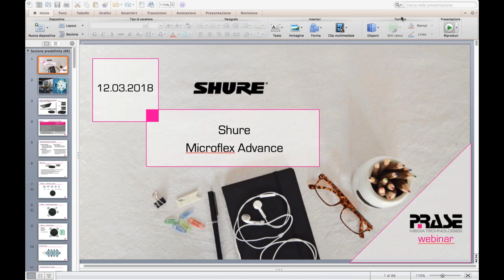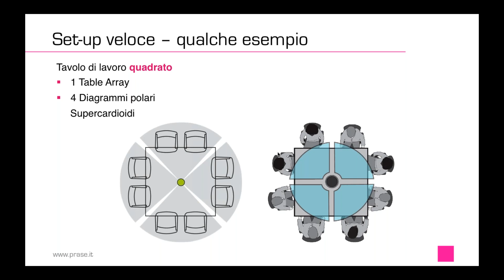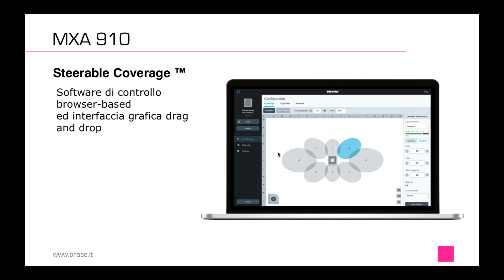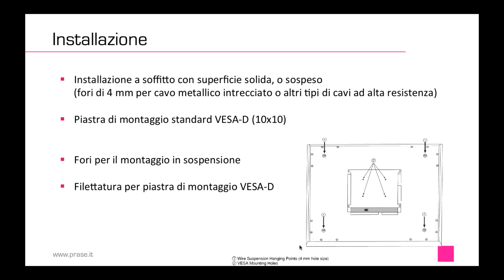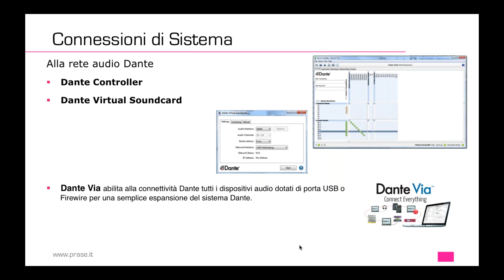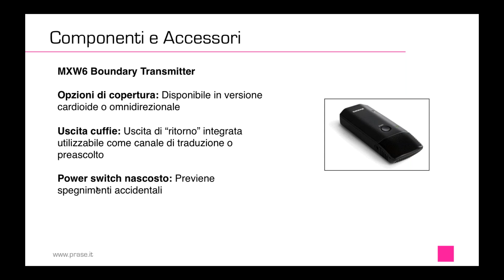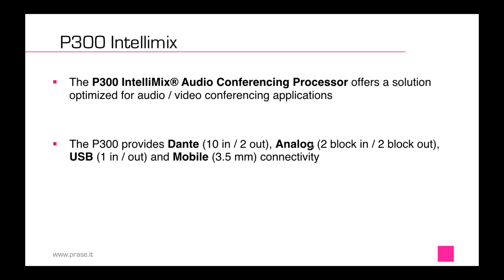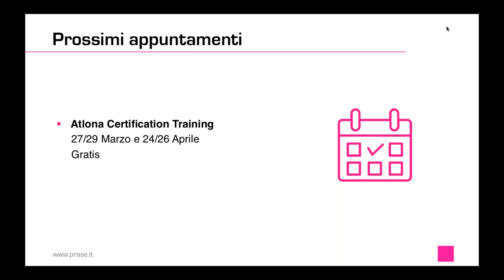Webinar Shure Microflex Advance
Le innovative soluzioni microfoniche Shure per gli ambienti corporate offrono una notevole flessibilità applicativa con un impatto estetico estremamente discreto. In questo webinar ne esploreremo le caratteristiche tecniche e l’integrazione nelle sale conferenza con un focus sull’interfaccia web di programmazione.